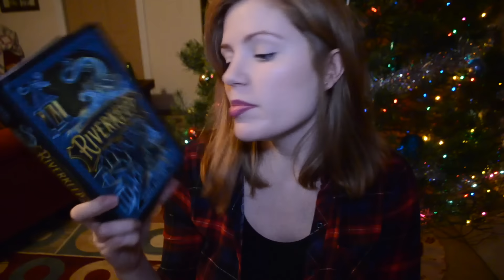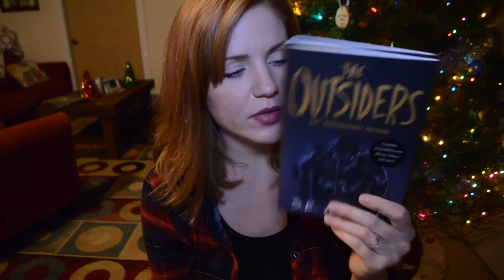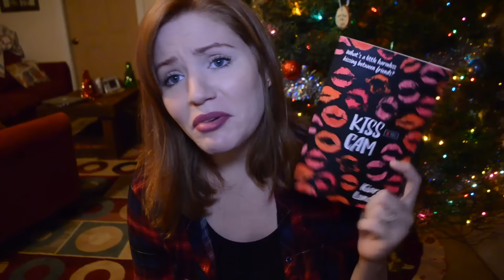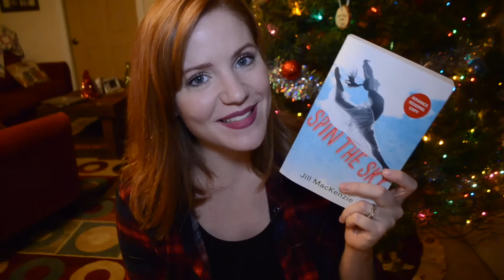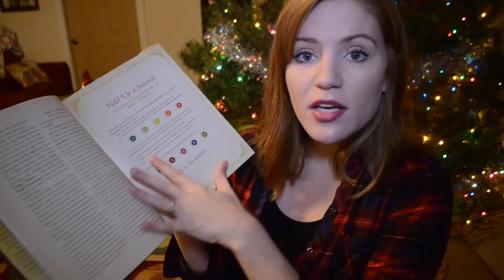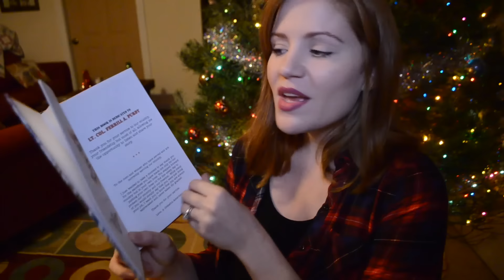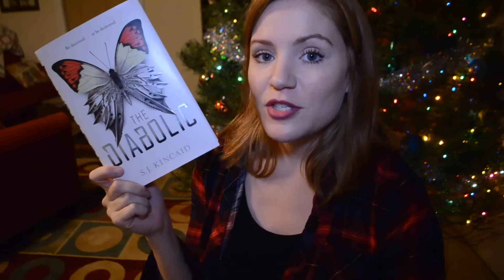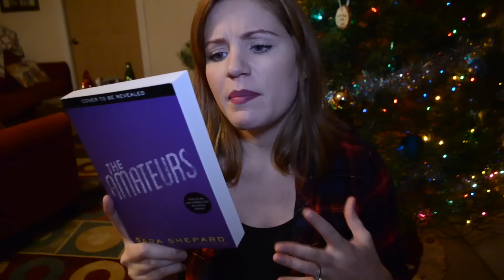Fall Book Haul!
Rejected Princesses: Tales of History's Boldest Heroines, Hellions, and Heretics by Jason Porath - Goodreads

✖ I accept private sponsorships from FameBit - To send me an invitation go here!

Hi there! My name is Jessica. I like to talk, I LOVE to read, but mostly I just love to talk about books!